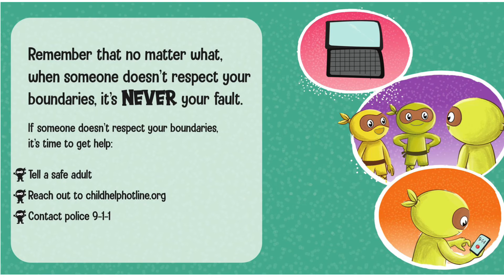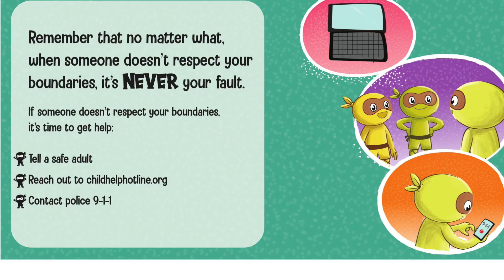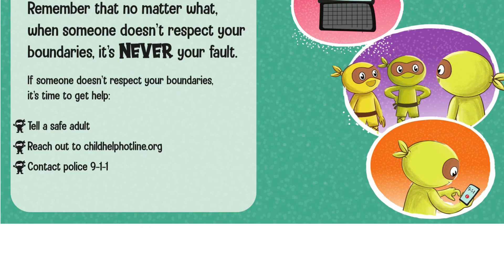Story Time with Lynn, "Consent Ninja".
Join Lynn as she reads, "Consent Ninja" by Mary Nhin.